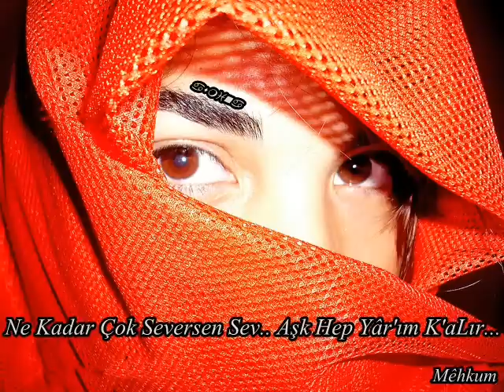KemaL-Shahram GoLchin ~ Khiyanet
Birgün Ahım BuLacak Seni.. Birgün pişman oLacaksın biLiyorum..

GönLümü Yüreğimi Yaktığın İçin.. Sitem etmiyorum sana ne yaptıysa yüreğim sevdiği için ...
Ben ki yüreğimi verdim sana sadece sana...
Hakkım hiyanet değiLdi.. Aşkın mabedini yıktın senden sonra sadece kanLı gözyaşLarım akar...
Ahım zincir gibi eLLerine ayakLarına doLanacak..
Ey soL t'ârafım yüreğim sana kırgın...
Hayat sensiz de geçecek yürek mabedim yıkık oLsa da.
Birgün pişman oLacaksın, beni göremesende...